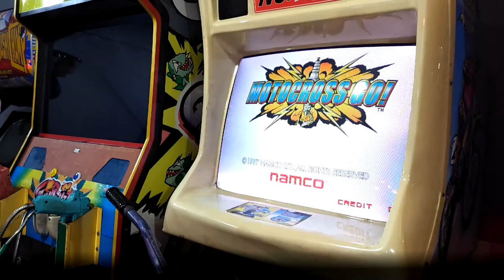[Arcade Play Sample] 1997 Motocross Go! - Advance / 모터크로스 고! - 어드밴스 모드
Use your Dirt bike(also known as Pit bike) to challenge offroad obstacles and race tracks. Race against other 17 riders and win the 1st place.

Controlled with a throttle for acceleration, brake lever to brake, and a handle bar. This game is supported by Yamaha for mechanism of motorbike. As you know, Yamaha is a corporation makes LOTS OF THINGS such as piano, electric drum, guitar, synthesizer, VOCALOID, motorbike, and others.

- Trivia -
Like other motorbike games such as Manx TT Superbike or Hang-on, this game also need to bank or lean motorbike-shaped controller left or right to turn left or right. Unlike other games, this game supports a handle bar for steering more better.

This game runs on Namco SYSTEM 23 Hardware. SYSTEM 23 Hardware is one of arcade systems that emulator MAME DOESN'T EMULATE or SUPPORT WELL. At MAME 0.246, this game and other SYSTEM 23 games DOESN'T WORK PROPERLY. What you need to do is to find real arcade machine for playing those games or get Console versions of those games. Motocross Go!, for example, there are NO CONSOLE VERSIONS, so you need to find the arcade center where has the real machine.

오프로더 오토바이를 타고 험지로 이루어진 코스를 돌파하는 오토바이 경주 게임. 본 게임의 제작을 위해 일본의 유명 기업인 야마하와 제휴하여 게임을 개발하였다. 여기서의 야마하는 전자 드럼이나 기타, 보컬로이드로 유명한 그 야마하가 맞다. 오토바이 제작도 겸하기 때문에 이것이 가능한 것.
플레이어는 두 부분으로 나누어진 코스 중 전반만 돌거나, 후반부만 돌거나, 혹은 코스 전체 2왕복을 하는 세 가지 방식 가운데 하나를 정해 플레이한다. 매끄럽게 포장된 코스도 있으나, 대체로는 오프로드로 이루어져 있고, 도약을 위한 장애물들도 갖추어져 있다. 도약 시 높게 떠오르면 3인칭 시점일 때 주인공 캐릭터가 간단한 묘기를 부리는 모습도 볼 수 있다.

- 이야깃거리 -
이 시기에 출시된 대부분의 레이싱 게임이 그러하듯, 본 작품 또한 SD와 DX 두 가지를 지원한다. DX의 경우에는 프로젝션 모니터를 사용한다. 그리고 이 시기의 레이싱 게임들 대다수가 그러듯이 난이도는 제법 높은 편이다. 이는 물론 회전율을 높이기 위한 것.

- 여담 -
에뮬레이터 MAME에서는 0.246 버전 기준 남코 SYSTEM 23 기판의 에뮬레이션이 제대로 되어 있지 않습니다. 그래픽이 깨지거나 프로텍트 에뮬레이션이 제대로 되어 있지 않아 게임이 중간에 멈추기도 합니다. 때문에 SYSTEM 23 기판으로 출시된 게임들을 원활히 플레이하기 위해서는 실제 기판을 구하거나, 가정용으로 이식된 버전을 플레이하는 것 외에는 다른 방법이 없습니다.
모터크로스 고!의 경우에는 가정용으로 이식된 적이 없기 때문에, 사실상 실제 기판을 소유하고 있거나 소유하고 있는 오락실로 가지 않으면 플레이를 할 수 없습니다.

본 영상에서 볼 수 있는 기기는 시점 전환 버튼이 파손되어 있는 것 외에, 플레이를 하는데 큰 지장은 없습니다.